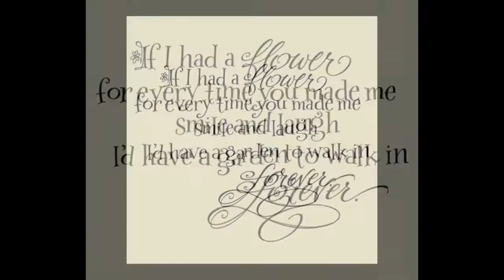Happy ShihPoo Mother's Day in July!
I do not own copywrite to this song. Download on itunes or google play.